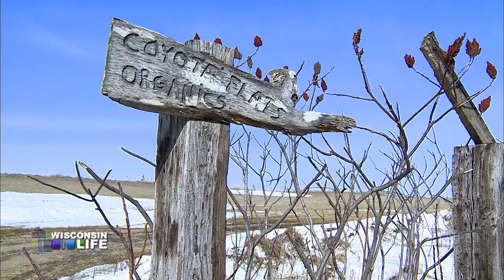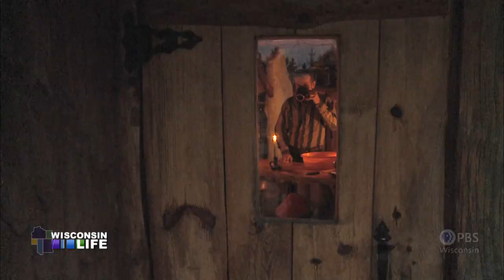Wisconsin Life | Sod House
Harvey Baumgartner’s decision to live in a sod home sans electricity and indoor plumbing was a conscious choice, based on practicality and philosophy. He is profoundly committed to conservation.  Harvey is always willing to help a neighbor, yet quite content to tend to his goats, chickens, horses, mules, and his organic gardens.